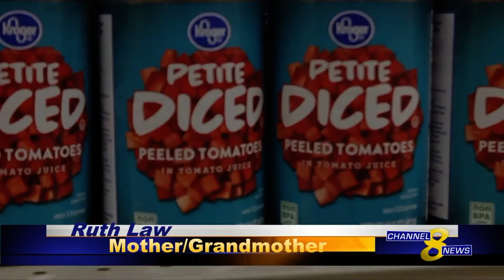KKSU TV Final Newscast of 2021 Semester